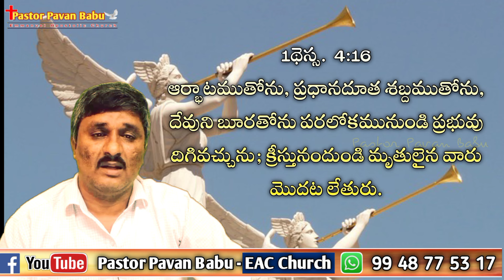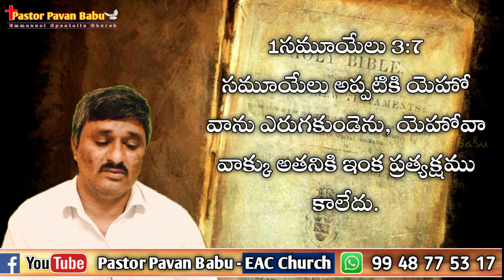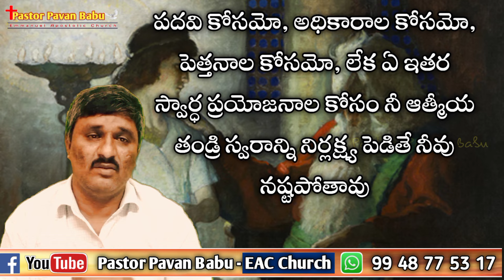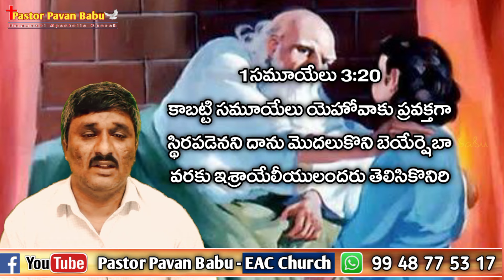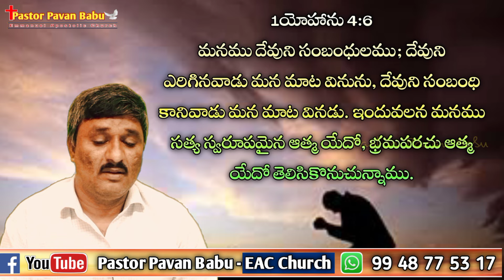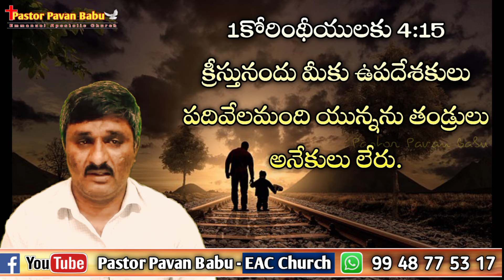కడ బూర శబ్ధము వినాలంటే సంఘమునకు ఎలాంటి సిద్ధపాటు కావాలి..? || End Time Message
Please Share To Your Family and Friends..